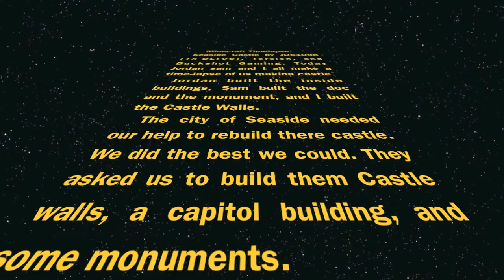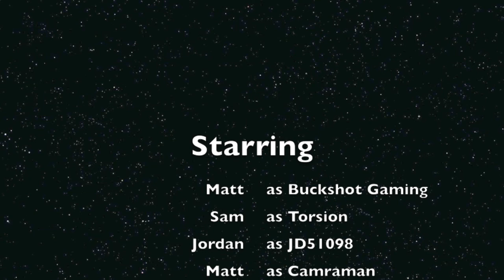Minecraft Timelapse: Seaside Castle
Hey Minecrafters whats up? Today Jordan Sam and I all make a Timelapse. Sorry for the short description but I dont have much to say. Check out Jordan and Sams channels also. From now on I'm going to try to make all my time lapses have a story line, so I look forward to see how that works out. Hoe you enjoy!

Song 1: Aurora

Song 2: You